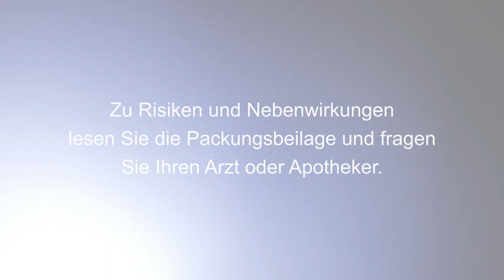DJ-Retax geht weiter / Umschau mit Protestnote / Noweda gegen Lauterbach / 343 Austausch-PZN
Seit August sind Nullretaxationen bei fehlender Dosierangabe vom Tisch. Eine Apothekerin aus Niedersachsen hat einen anderen Eindruck: Die Kassen kassierten noch einmal richtig ab. / Die Apotheken Umschau hat ein Interview mit Bundesgesundheitsminister Karl Lauterbach (SPD) veröffentlicht. Einige Apotheken legen dem Heft daher eine „Protestnote” bei. /„Mehr Antibiotika, weniger Worthülsen“, heißt es auf aktuellen Plakaten der Noweda. Darunter eine Hand mit einem leeren Tablettenblister unter der Claim: „Gesucht: Zuverlässige Gesundheitspolitik.“ / Apotheken dürfen Arzneimittel, das auf der „Dringlichkeitsliste Kinderarzneimittel“ aufgeführt ist, austauschen; die Präparate sind in der Software als austauschbar gekennzeichnet.